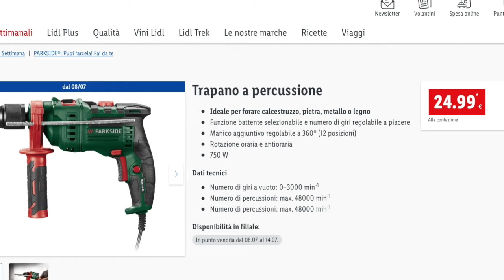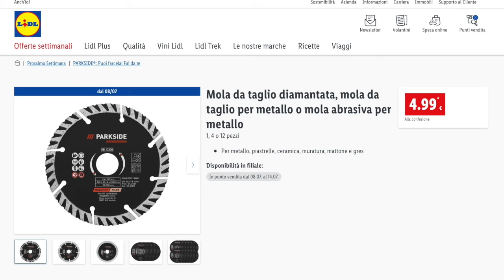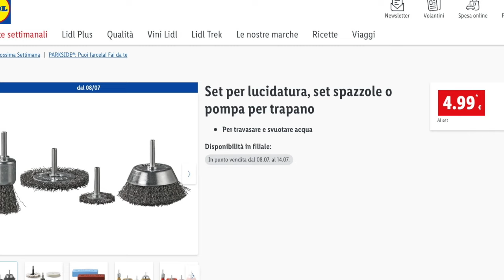🔥LIDL HERRAMIENTAS Y BRICOLAJE PARKSIDE (Attrezzi Lidl e fai da te Parkside)🔥